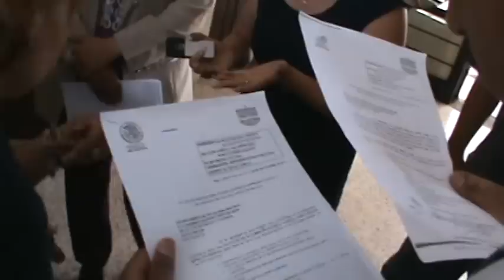padres de familia denuncian violacion de menor.MPG